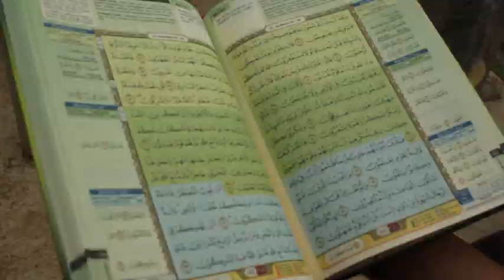Ngaji itu ASYIK...!!! | ODOJ - One Day One Juz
Ngaji adalah sebuah kata yang mudah untuk diucapkan, namun sulit untuk diamalkan dengan Istiqomah. ODOJ akan mengajakmu untuk tetap istiqomah dalam me-ngaji setiap hari, dimana saja, bahkan saat sibuk sekalipun. Dengan minimal satu ayat.
Ayo..! Gabung bersama kami di komunitas ODOJ (One day One juz)
Format Pendaftaran =
Nama:
Tempat, Tanggal Lahir :
Usia:
Domisili:
Motto:
Motivasi Ikut ODOJ:
Kirim ke:
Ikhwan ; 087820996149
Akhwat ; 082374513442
Dan like, Dan Share!!!
Agar kami Terus Berkarya!